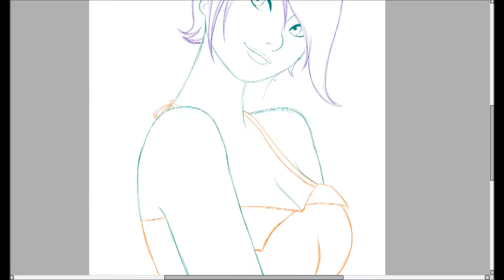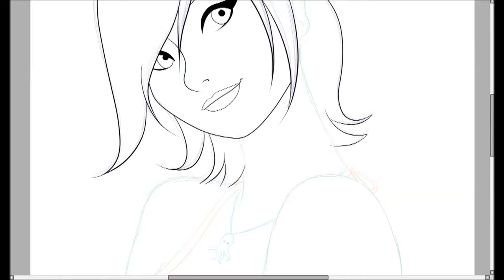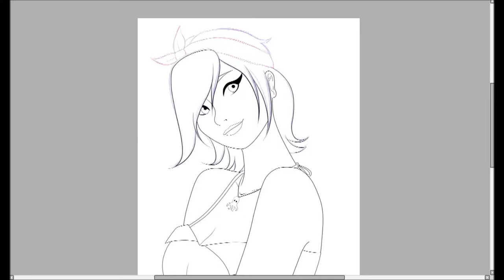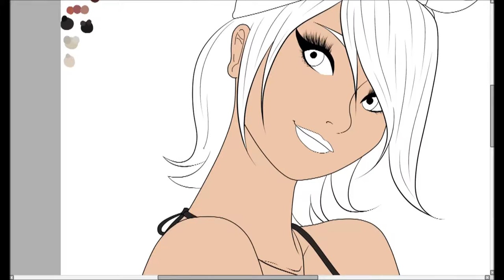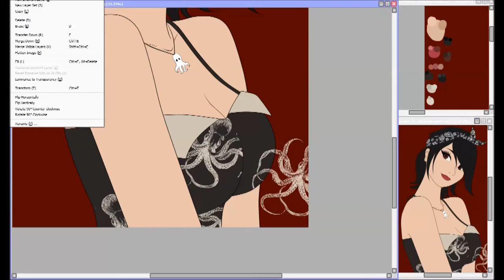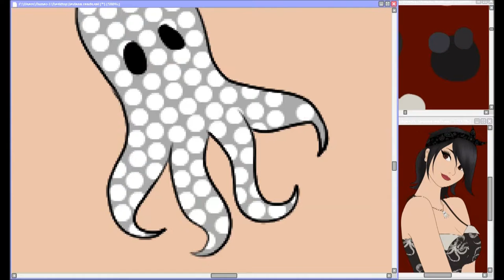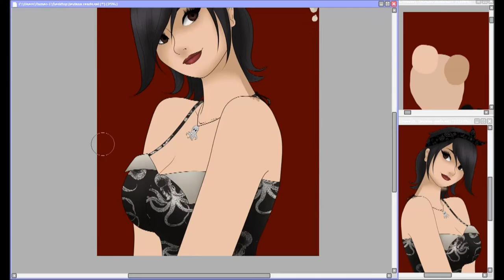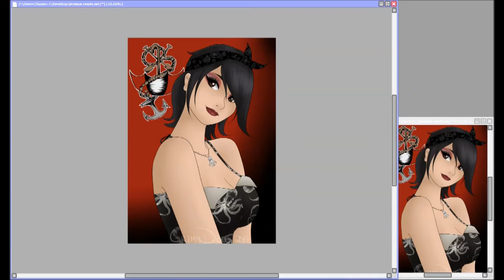【Leviana Reads】Speedpaint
If you haven't heard of Umbrella-Boat Studio, or Leviana Reads, I'm judging you. Hard. Go check her out! What are you waiting for?!

LINKS!